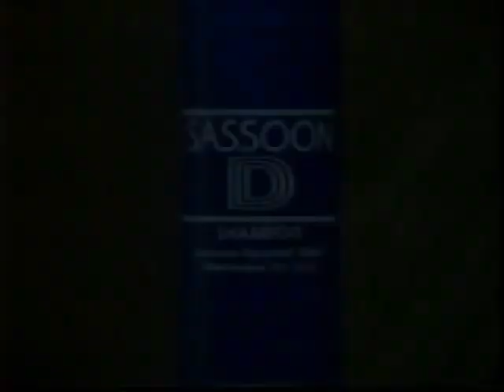Sassoon Shampoo Commercial (1983)